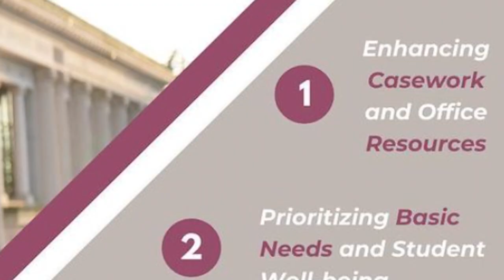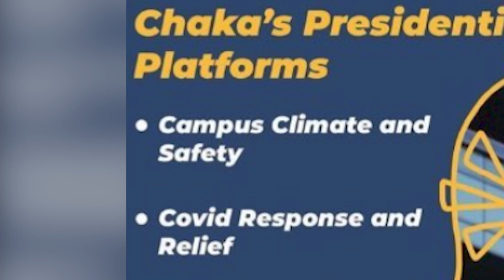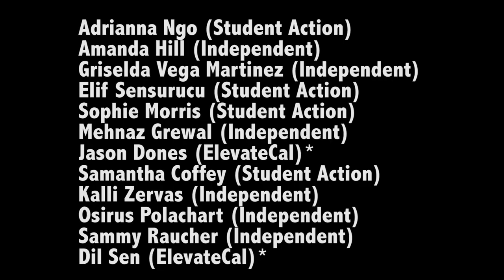ASUC Results Recap | CalTV News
The results for the 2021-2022 ASUC election are in, and CalTV News' Ritika Kuppam analyzes with us a breakdown of these results, along with some interviews of the winning candidates. Tune in to find out who won, and what this entails for next year.

Credits: Ritika Kuppam
Produced/Edited By: Ritika Kuppam